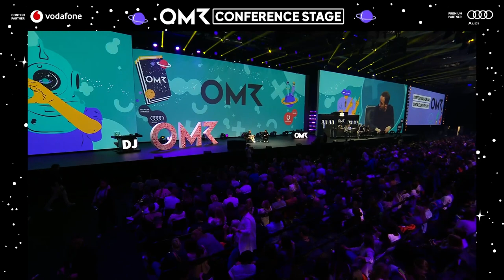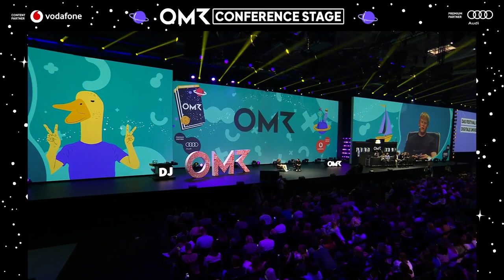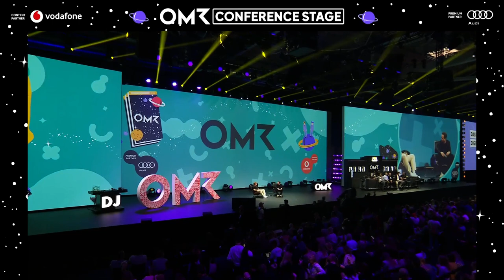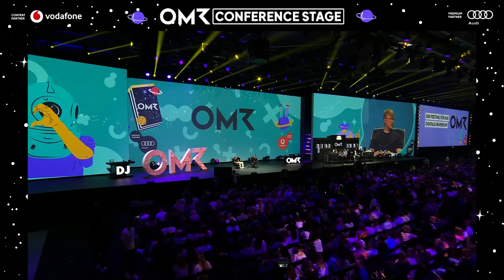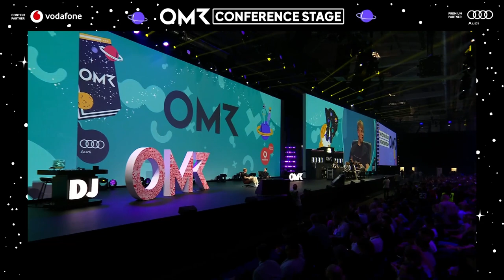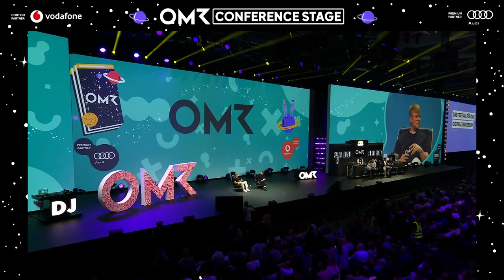LUCAS TEUCHNER im Talk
OMR Festival 2023 was a blast! Join us for OMR24 on May 7 & 8, 2024. Hamburg will once again welcome movers and shakers from across the digital and marketing space for the OMR Festival. Attendees can expect an eventful two days of keynotes by key industry actors and international stars on multiple stages, Masterclasses, Side Events, Guided Tours, Expo Halls and concerts at the Festival grounds and all across the Hanseatic City of Hamburg.